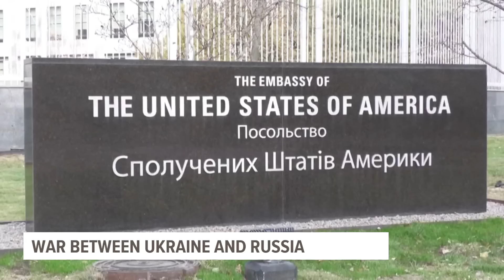Putin says Russia attacked Ukraine with a new missile that he claims the West can't stop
Russian President Vladimir Putin says Moscow has tested a new intermediate-range missile in a strike on Ukraine and that it could use the weapon against countries that have allowed Kyiv to use their missiles to strike Russia. Putin said during a nationwide TV address that the Russian strike Thursday on the central Ukrainian city of Dnipro came in response to Ukrainian strikes on Russian territory this week that used U.S. and British longer-range missiles.

Two people were wounded in the attack. Putin declared that Russia would issue advance warnings if it launches more strikes with such missile against Ukraine to allow civilians to evacuate to safety. He warned that U.S. air defense systems wouldn’t be capable of intercepting Russian missiles.